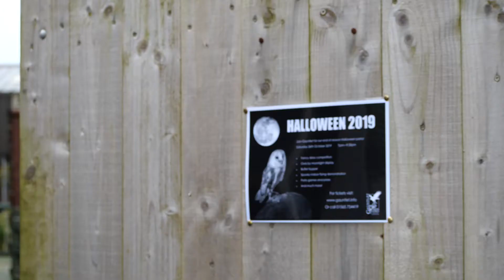Halloween is coming!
Our end of season Halloween party is quickly approaching. to grab your tickets now before they sell out!

Film produced and edited by Alison Hitchens alisonhitchens.co.uk with camera by Alison Hitchens, Valeria De Gioannis & Philip MacDonald. Music by Myuu. Phil